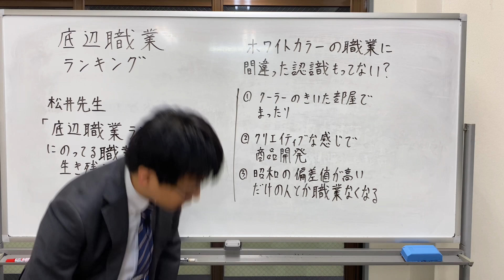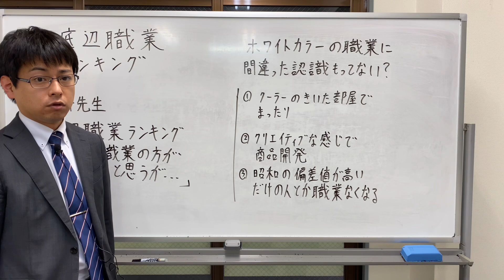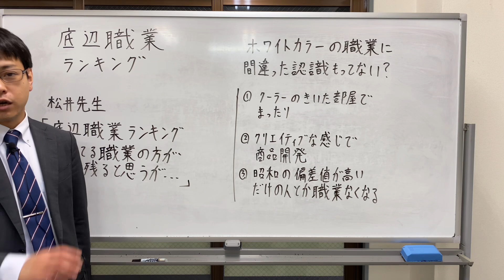底辺職業ランキング ホワイトカラーに夢見すぎ